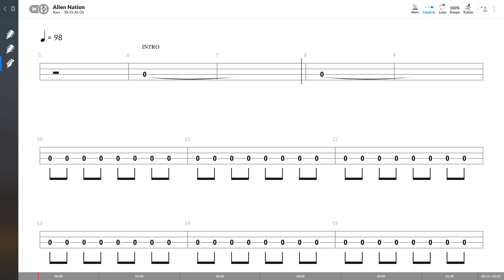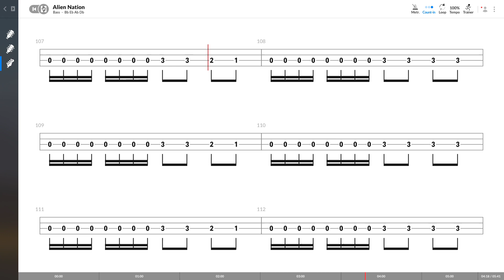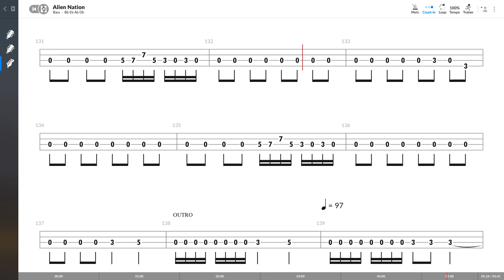Scorpions - Alien Nation (BASS TAB PLAY ALONG)